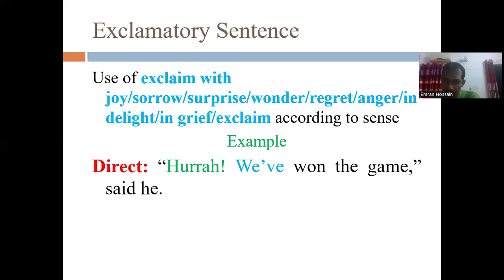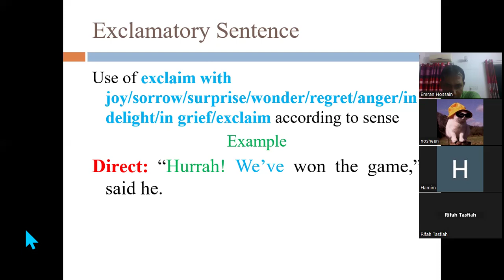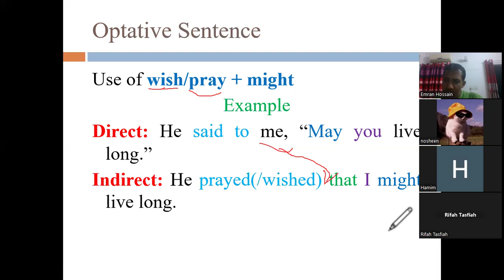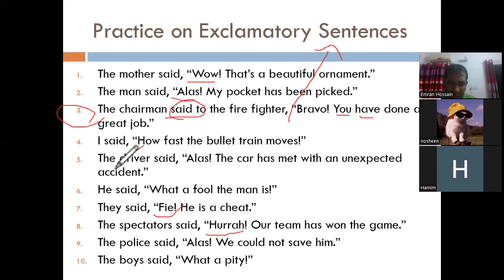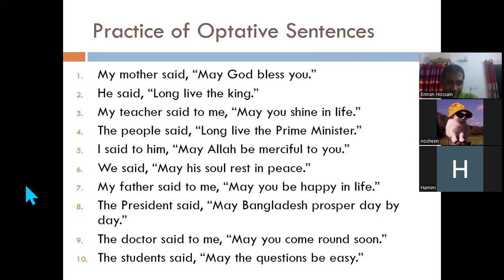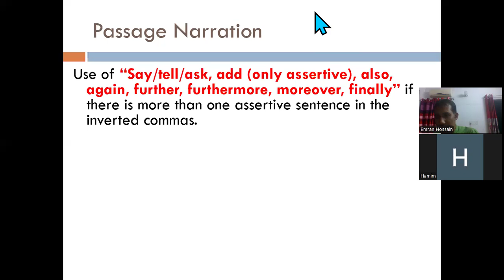XII English 2nd Paper; Narration (2nd Part)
Friday, August 30, 2024 at 10:00 pm